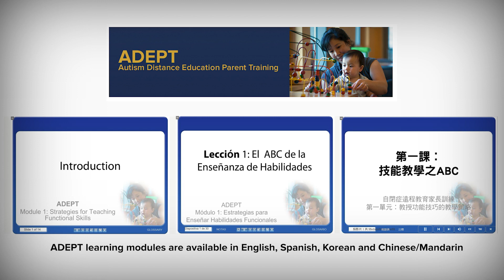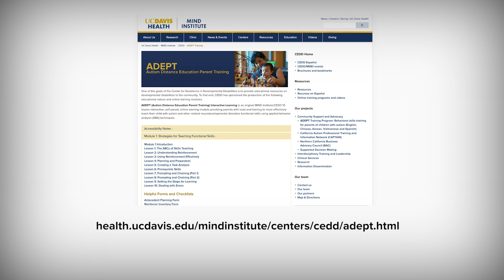Autism Distance Education Parent Training (ADEPT) Parent Testimonials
ADEPT (Autism Distance Education Parent Training) Interactive Learning is an original MIND Institute/CEDD 10-lesson interactive, self-paced, online learning module providing parents with tools and training to more effectively teach their child with autism and other related neurodevelopmental disorders functional skills using applied behavior analysis (ABA) techniques.